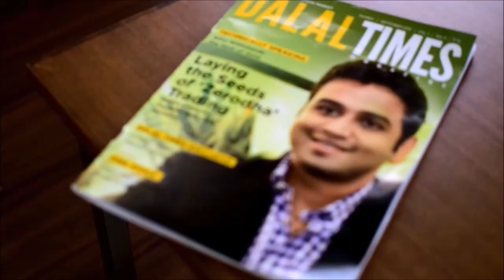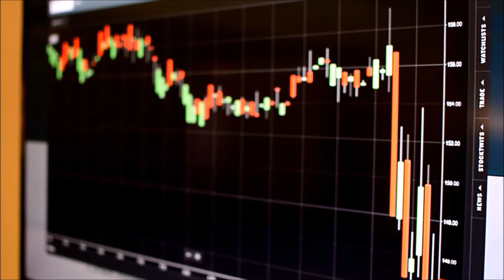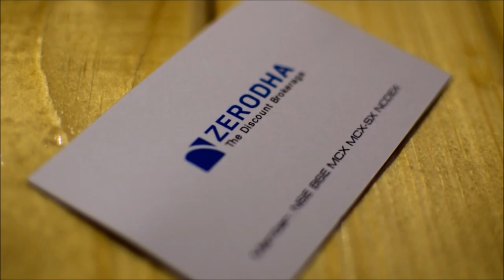Zero Barrier (Documentary 2015)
'Zero Barrier' is a short documentary on entrepreneur Nithin Kamath, Founder & CEO, ZERODHA.

The reason for making the documentary - If you spend one day with Nithin Kamath, you will learn many new things from him. He is a dynamic character. He is passionate, innovative and a risk taker. His story from being a call center executive to be a successful entrepreneur is truly commendable and worth sharing.

Director & Editor: Puja Chakraborty
Cinematography: Avinash Nagaraj
Narrator: Shrunga C.
1st Asst. Director: Shrunga C
2nd Asst. Director: Sharmisthe Datti

Documentary OST:

'In Love With You' - Alobo Naga
'Calling' - DJ Ina